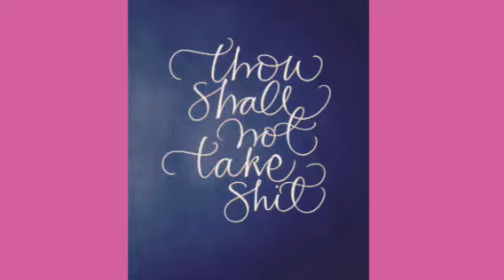HUMAN SEX TRAFFICKING - THE PROGRAM - Marquis De Sade👄 Volume 1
The study around the mind of MArquis de Sade. These peeping perps are paid to date us TI's !

wWhos calling who a prositute? Just saying